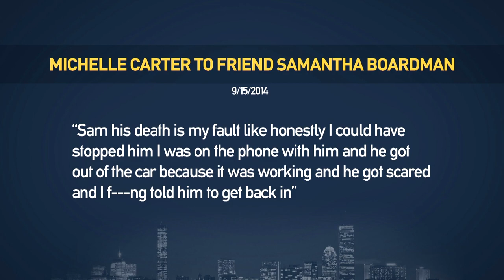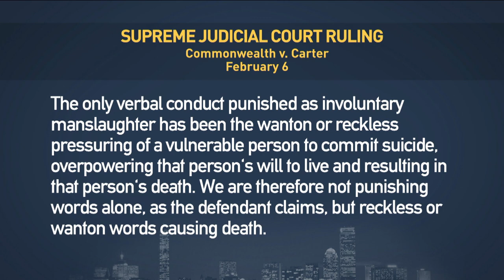Michelle Carter’s Defense Team On Their Ongoing Appeal Efforts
After five years of hearings, arguments and appeals in the infamous case of Michelle Carter — the Massachusetts woman convicted of involuntary manslaughter for convincing her boyfriend to commit suicide — she is now behind bars. The case was widely watched by legal observers, as it waded into largely untested waters to ask: can someone be convicted for their words? While some have argued the conviction set a troubling precedent for free speech rights, others have said that justice was served because Carter bullied a vulnerable person experiencing acute mental crisis. To discuss, Jim Braude was joined by Carter’s legal defense team, which is now considering an appeal to the Supreme Court: retired federal judge Nancy Gertner, and local defense attorneys Williams Fick and Daniel Marx.